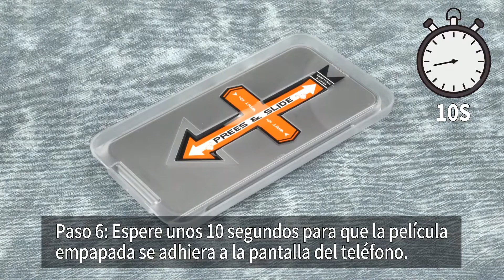(Español) Video de instalación del protector de cámara + vidrio templado EGV